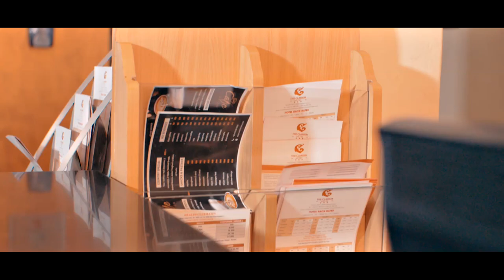JOAN MUTUGI FT DR MBUVI TUNASONGA MBELE SKIZA CODE 9371841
Philippians 1:14. I press on toward the goal to win the prize for which God has called me heavenward in Christ Jesus.